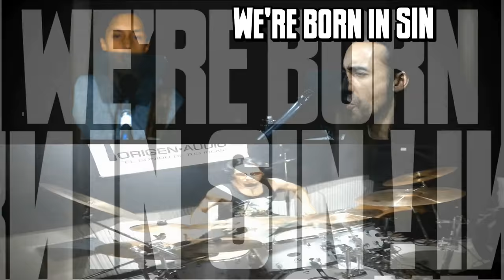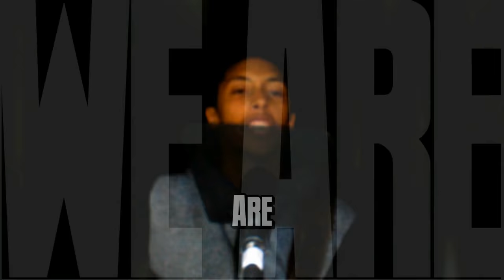Human Waste - Human Drain - (HD video, subtitles available.)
HUMAN WASTE
Lyrics: Oscar David Rojas, Gustavo S. H.
Music: Gustavo S. H., Oscar David Rojas, Luis P., Human Drain
Drums: Rodrigo Rojas  -  Bass/Vocals: Oscar David Rojas  -  Guitars/Vocals: Gustavo S. H.
Audio Recorded at Origen Audio, Bogotá, Colombia.
Video Edition/Production: Rodrigo Rojas, Gustavo S.H.,Oscar David R.
Graphic/Sound Design: Gustavo S.H.
2017, Bogotá, Colombia.
Self Produced Video.

Human Drain thanks our friends who support us and enjoy as we do our music, finally and after a LONG time we upload our very first and oldest song as a videoclip, this track comes as part of our debut CD, all the cuts were filmed by our friends or ourselves and made with lots of love. Hope you enjoy it!

A big thank you to: André Cofles (Origen Audio), María, Tatiana, the Rojas Family, Luis, Jonathan, S.H. Family, Dennise, Karla, Sáenz, Shady, Monica, Jason, our friends and each one of the people who went crazy at our shows.

Español:

DESPERDICIO HUMANO
Líricas: Oscar David Rojas, Gustavo S. H.
Música: Gustavo S. H., Oscar David Rojas, Luis P., Human Drain
Percusión: Rodrigo Rojas  -  Bajo/Vocales: Oscar David Rojas  -  Guitarras/Vocales: Gustavo S. H.
Audio Grabado en Origen Audio, Bogotá, Colombia.
Edición/Producción: Rodrigo Rojas, Gustavo S.H.,Oscar David R.
Diseño Gráfico/Sonido: Gustavo S.H.
2017, Bogotá, Colombia.
Video Amateur Autofinanciado.

Human Drain agradece a todos nuestros amigos que nos apoyan y disfrutan como nosotros lo hacemos con nuestra música, finalmente y luego de un largo periódo subimos nuestra primera y más antigua canción como videoclip, este track es parte de nuestro CD debut, todos los cortes fueron filmados por nuestros amigos o nosotros mismos y realizados con montones de amor. ¡Esperamos lo disfruten!

Un enorme agradecimiento a: André Cofles (Origen Audio), María, Tatiana, la Familia Rojas, Luis, Jonathan, Familia S.H, Dennise, Karla, Sáenz, Shady, Monica, Jason, nuestros amigos y cada una de las personas que enloquecían en nuestros shows.